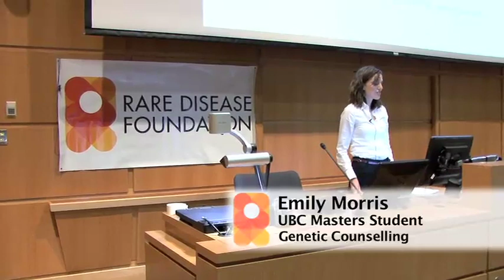Emily Morris Presentation at Rare Disease Day 2012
Emily Morris presents "Medical Geneticists' Discussion of Psychiatric Risks during Diagnosis of 22q Deletion Syndrome"

Child & Family Research Institute, BC Children's Hospital
Vancouver, BC